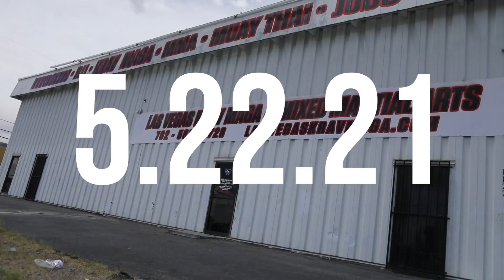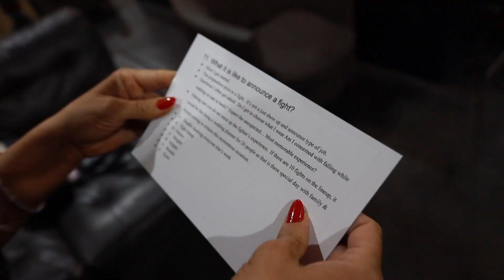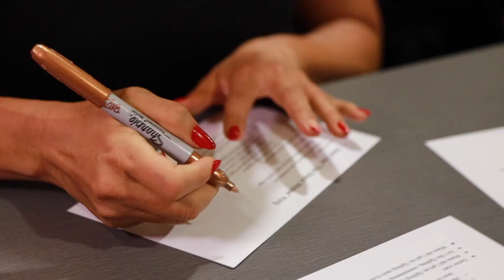Behind the Experience: A Muay Thai Journey with Lisa "The Black Widow "King | VRLU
In this episode of Behind the Experience, Team VRLU gives audiences an exclusive, behind-the-scenes look at the filming of Lisa “The Black Widow” King’s VRLU Experience: A Muay Thai Journey.

Ready to learn about the art of Muay Thai? Join world-class champion and former professional fighter Lisa "The Black Widow" King as she shares her Muay Thai Journey in 360-virtual reality! Hailed as one of the best female Muay Thai fighters ever, she has been inducted in the Black Belt Hall of Fame, the Master's Hall of Fame, the Martial Arts History Museum, and the USA Martial Arts Hall Fame. She has also been featured on ESPN, NBC, the theatrical motion picture "Ring Girls," and Oxygen Network's 2006 TV movie, "Fight Girls." In this VRLU Experience, Lisa "The Black Widow" King takes you to the mat to learn the art of Muay Thai and its many benefits. Kick, punch, and throw combos with her and her team at the legendary Krav Maga Las Vegas. Then, the Hall of Famer will show you how Muay Thai is more than a fighting style and more than a sport–it's a lifestyle. Learn about her journey as a champion martial artist and in-ring personality, discover how the art Muay Thai can help you overcome fear and bring inner peace, and find out how to gain the confidence you need to be a true champion–exclusively on VRLU!

Coming July 2021: A Muay Thai Journey with Lisa "The Black Widow "King

A special thank you to our VRLU Location Partner–Las Vegas Krav Maga–for allowing us to film at their amazing establishment.